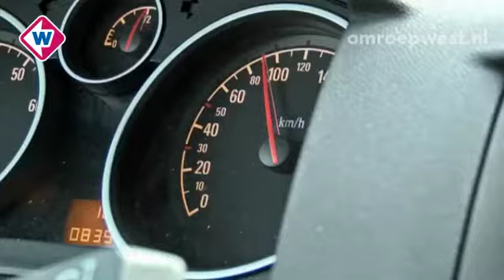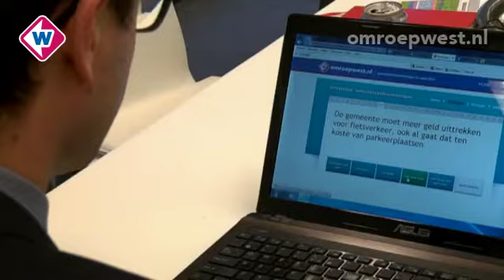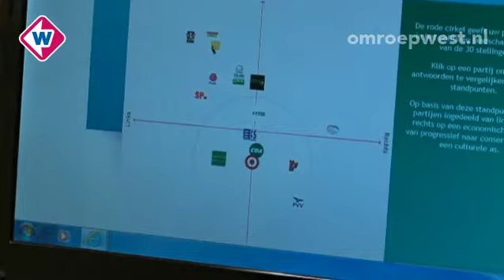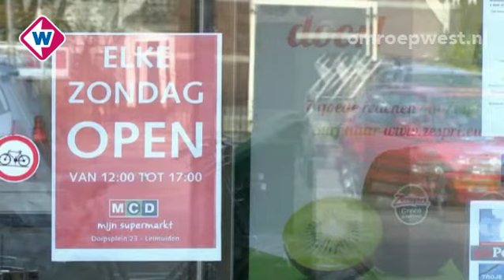TV West Nieuws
Dinsdag 25 februari, 13.00 uur: * Sloop Lunchroom Otten * Huldiging olympische sporters * Snelheid A12 * De otter in Nieuwkoop leeft * Eetevenement bij Basaal Den Haag * Bejaarden krijgen huisdier op bezoek * Karsten Klein en de stemwijzer * Verkiezingskaravaan in Leiderdorp * West-Safari in Den Haag Presentatie: Menno Tamming